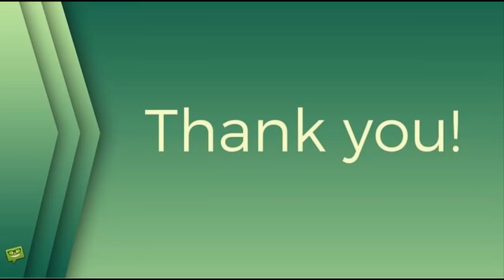✅ 松本穂香（23）が17日、東京・丸の内TOEIで行われた映画「みをつくし料理帖」（角川春樹監督）公開記念舞台あいさつで「下がり眉」と呼ばれる劇中の役どころに自… - 日刊スポーツ新聞社のニュース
✍  松本穂香（23）が17日、東京・丸の内TOEIで行われた映画「みをつくし料理帖」（角川春樹監督）公開記念舞台あいさつで「下がり眉」と呼ばれる劇中の役どころに自らの眉を近づけるため、自宅で眉を下げる練習を続けたと明かした。 松本は劇中で、大阪で大洪水に遭って江戸に移り住んだ10年後、神田のそば屋「つる家」で女料理人として腕をふるう澪を演じた。松本自身、菓子作りが好きだが、澪を演じるにあたり、料理学校に通うなど役作りを徹底した。 その料理以上に悩みだったのが、眉だった。澪は窪塚洋介（41）演じる御膳奉行・小松原から「下がり眉」と呼ばれる役どころだが、松本は「私は、もともと下がり眉ではないので、台本でその文字を見る度に不安になった。おうちで、鏡の前に立って練習していた」と振り返った。 その中でも「キターッという実感はなかった」という。「もがいていた。どうにか表情で、近づけることは出来ないかと、眉毛を動かしていた」という中、メークの担当者から「そこまで心配することはない、お芝居に集中してください」と言われ、気持ちを切り替えたという。 そう語っていると、劇中で幼なじみ役を演じた奈緒（25）が隣でOKサインを出した。松本は「奈緒さんに合格をいただけました」と笑みを浮かべた。司会から、下がり眉が癖にならなかったかと聞かれると「癖には、ならなかったです」と苦笑した。 「みをつくし料理帖」は、作家高田郁氏の同名時代小説シリーズの映画化作品。1802年（享和2）、大阪を襲った大洪水で両親を亡くした澪（松本）は、名料理屋「天満一兆庵」の女将芳（若村麻由美）に拾われる。10年後、江戸・神田に移り住んだ澪は、そば屋「つる家」で女料理人として雇われるも、上方の味を振る舞っても客から酷評され、スランプに陥る。 試行錯誤を繰り返す中、上方流と江戸流を合わせただしを考案し、天満一兆庵の人気料理「とろとろ茶碗蒸し」を提供し、その味が評判となる。その評判を聞き付け、茶わん蒸しを求めた又次（中村獅童）が食べさせたかった相手あさひ太夫こそ、大洪水の際に澪が生き別れた幼なじみの野江（奈緒）。生き別れ、江戸で別々の人生を歩む2人が強い絆で引き寄せられるまでを描く物語。 70、80年代の日本映画界を席巻した「角川映画」をプロデューサー、監督として率いた、角川春樹監督（78）にとって、約10年ぶり8本目の映画で、 ...